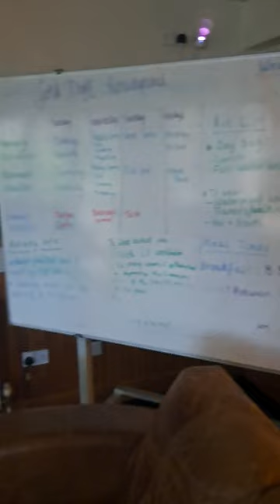The Lounge, Kitchen, The Week, Mission Impossible 7 FIASCO | Day5 Part1|Gold DofE Residential|07:15